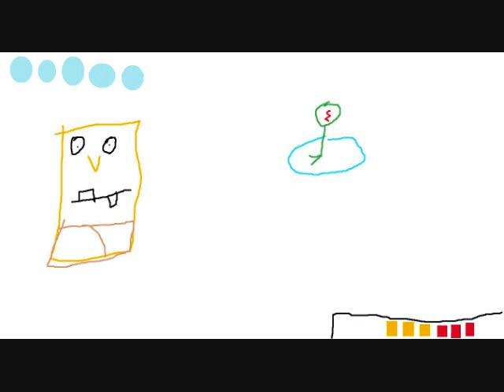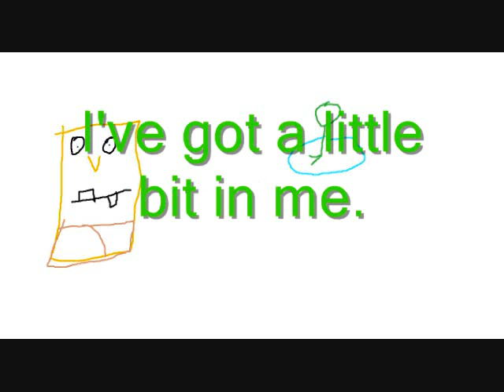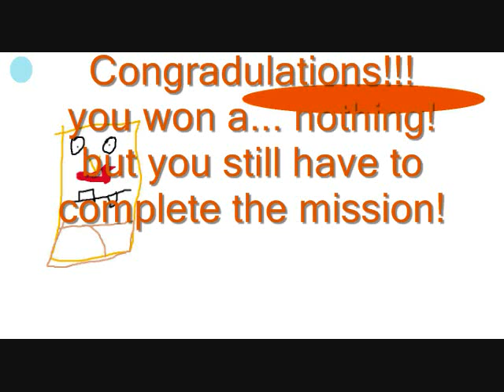SpongeRock Ennealogy "Miniboss" (4/9)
SpongeRock faces the villains lackey... nuff said